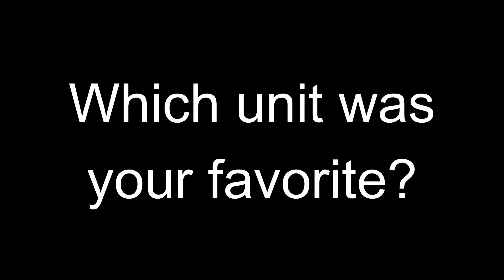TABS | Fantasy Evil Faction in a Nutshell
The TABS fantasy evil faction in a nutshell, they are significantly worse than their good counterparts.